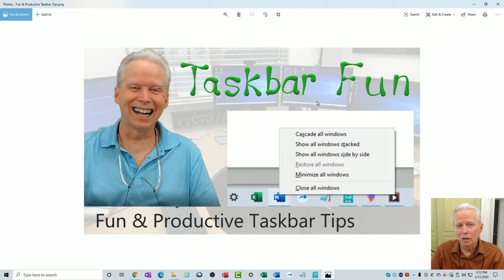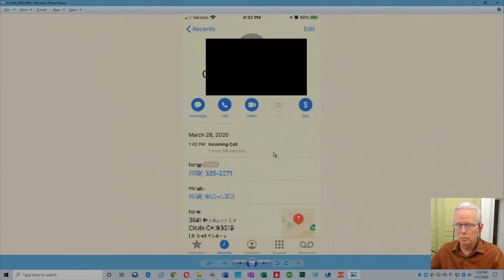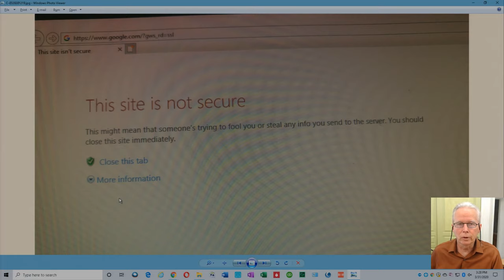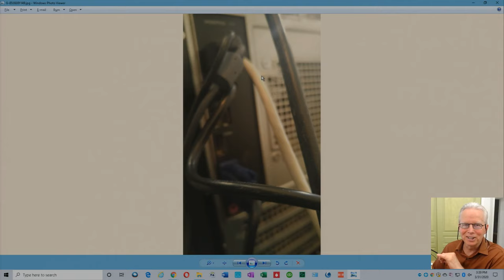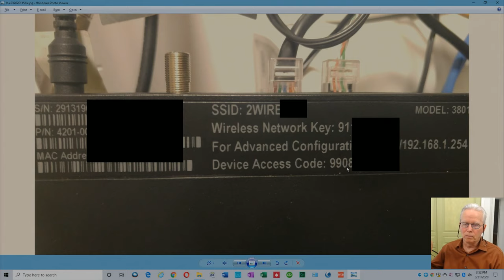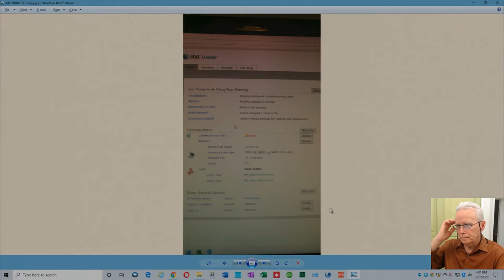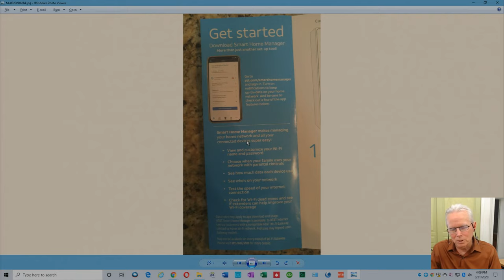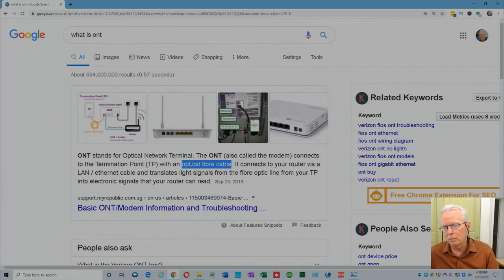Tech Tales - Internet not working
Pictures from a recent troubleshooting by phone service with a client.  Two other technicians had worked on the problem and were unable to solve it.  The other technicians were working only by phone where I used pictures sent by text to locate the actual problem.  The fix was very simple, but far from common.

This video is one of the first in my new YouTube channel.  The purpose of this channel is to provide remote and phone support for Windows users and technicians through live streaming videos.  This is similar to the phone and remote support I have been providing to local clients since 1992 except that here it is almost free.